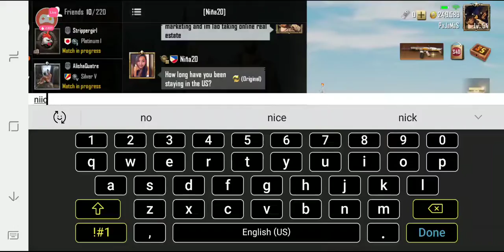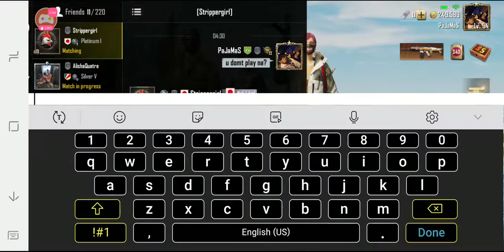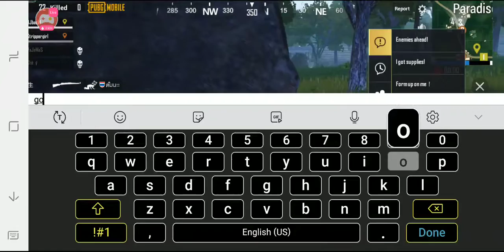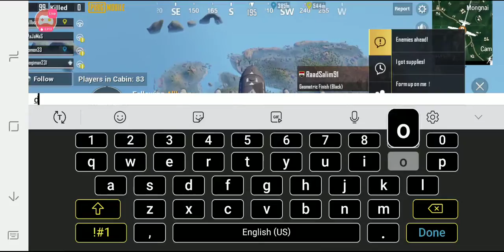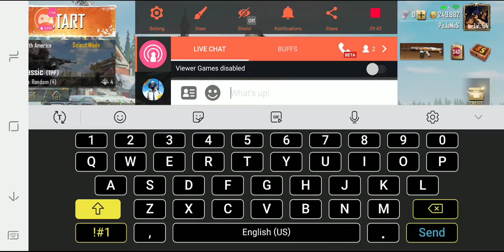⚡PaJaMaS⚡ Late Night